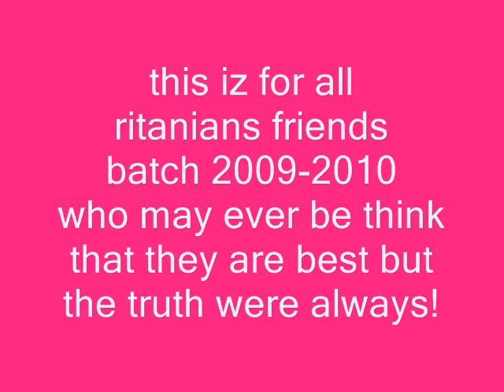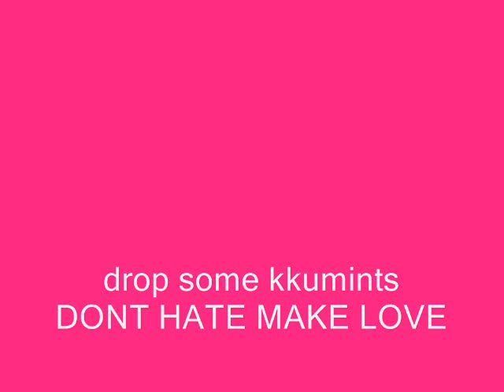Divino Amore Academy - RITANIANS (2009-2010)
hi friends this iz ritanians da best ever!